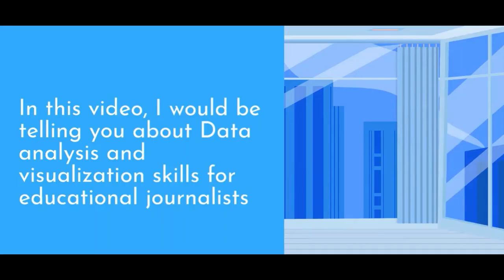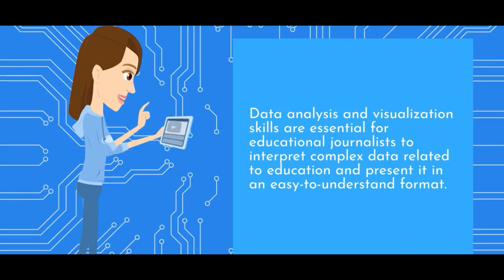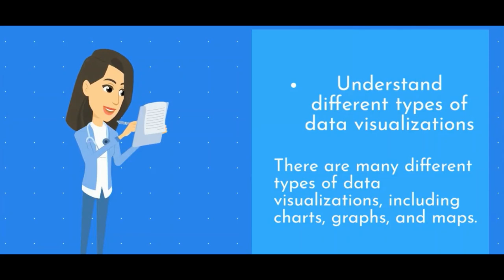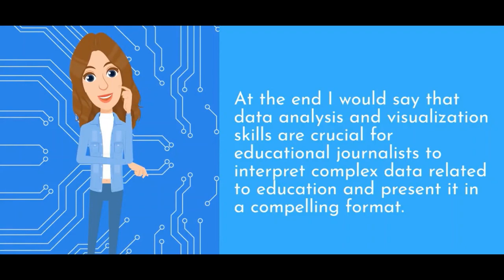Data analysis and visualization skills for educational journalists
Data analysis and visualization skills are essential for educational journalists to interpret complex data related to education and present it in an easy-to-understand format.